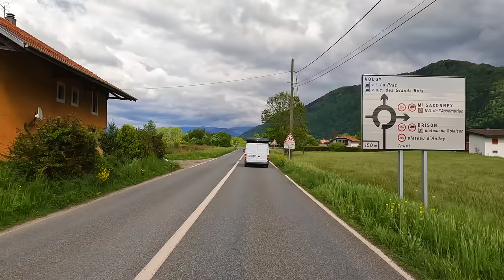Driving in France from Bonneville to Sallanches. Drone video of the Cascade de l'Arpenaz waterfall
Driving in France from Bonneville to Sallanches. Drone video of the Cascade de l'Arpenaz waterfall in May 2023 Distance 27 km (16.7 mi) Thank you very much everyone for watching

Bonneville 06:35
Vougy 17:35
Cluses 26:33
Magland 32:30
Sallanches 39:50
Drone Cascade de l'Arpenaz 41:50

القيادة في فرنسا من بونفيل إلى سالانش. فيديو من طائرة بدون طيار لشلال Cascade de l'Arpenaz في مايو 2023 المسافة 27 كم (16.7 ميل) شكرًا جزيلاً للجميع على المشاهدة

Fransada Bonneville-dən Sallanches-ə sürmək. Cascade de l'Arpenaz şəlaləsinin 2023-cü ilin mayında çəkilmiş dron videosu Məsafə 27 km (16,7 mil) Baxdığınız üçün hər kəsə çox sağ olun

Conducir en Francia de Bonneville a Sallanches. Vídeo de dron de la Cascada de l'Arpenaz en mayo de 2023 Distancia 27 km (16,7 mi) Muchas gracias a todos por ver

Fahrt in Frankreich von Bonneville nach Sallanches. Drohnenvideo des Wasserfalls Cascade de l'Arpenaz im Mai 2023, Entfernung 27 km (16,7 Meilen) Vielen Dank an alle fürs Zuschauen

Mengemudi di Prancis dari Bonneville ke Sallanches. Video drone dari air terjun Cascade de l'Arpenaz pada Mei 2023 Jarak 27 km (16,7 mil) Terima kasih banyak semuanya telah menonton

Guidare in Francia da Bonneville a Sallanches. Video drone della cascata Cascade de l'Arpenaz nel maggio 2023 Distanza 27 km (16,7 mi) Grazie mille a tutti per aver guardato

Dirigindo na França de Bonneville a Sallanches. Vídeo com drone da cachoeira Cascade de l'Arpenaz em maio de 2023 Distância 27 km (16,7 milhas) Muito obrigado a todos por assistir

Шофиране във Франция от Боневил до Саланш. Видеоклип с дрон на водопада Cascade de l'Arpenaz през май 2023 г. Разстояние 27 км (16,7 мили) Благодаря много на всички за гледането

Jazda we Francji z Bonneville do Sallanches. Film z drona przedstawiający wodospad Cascade de l'Arpenaz w maju 2023 r. Odległość 27 km (16,7 mil) Bardzo dziękuję wszystkim za oglądanie

Vožnja u Francuskoj od Bonnevillea do Sallanchesa. Snimak dronom vodopada Cascade de l'Arpenaz u maju 2023. Udaljenost 27 km (16,7 milja) Hvala svima na gledanju

ขับรถในฝรั่งเศสจาก Bonneville ถึง Sallanches วิดีโอโดรนของน้ำตก Cascade de l'Arpenaz เดือนพฤษภาคม 2023 ระยะทาง 27 กม. (16.7 ไมล์) ขอบคุณทุกท่านที่รับชมครับ

Fransa'da Bonneville'den Sallanches'e araba sürmek. Mayıs 2023'te Cascade de l'Arpenaz şelalesinin drone videosu Mesafe 27 km (16,7 mil) İzlediğiniz için herkese çok teşekkür ederim

Поездка по Франции из Бонневиля в Салланш. Видео водопада Cascade de l'Arpenaz с дрона в мае 2023 г. Расстояние 27 км (16,7 миль) Большое спасибо всем за просмотр.

Conducerea în Franța de la Bonneville la Sallanches. Video cu dronă al cascadei Cascade de l'Arpenaz în mai 2023 Distanța 27 km (16,7 mi) Vă mulțumim frumos tuturor pentru vizionare

Jazda vo Francúzsku z Bonneville do Sallanches. Video z dronu s vodopádom Cascade de l'Arpenaz v máji 2023 Vzdialenosť 27 km (16,7 mi) Veľmi pekne ďakujem všetkým za sledovanie

Vožnja po Franciji od Bonnevilla do Sallanchesa. Video posnetek slapa Cascade de l'Arpenaz z dronom maja 2023 Razdalja 27 km (16,7 milje) Najlepša hvala vsem za ogled

Вожња у Француској од Бонвила до Саланцхеса. Снимак дроном водопада Цасцаде де л'Арпеназ у мају 2023. Удаљеност 27 км (16,7 миља) Хвала вам пуно свима на гледању

נסיעה בצרפת מבונוויל לסלנצ'ס. סרטון מזל"ט של מפל Cascade de l'Arpenaz במאי 2023 מרחק 27 ק"מ (16.7 מייל) תודה רבה לכולם על הצפייה

Conduire en France de Bonneville à Sallanches. Vidéo drone de la cascade de l'Arpenaz en mai 2023 Distance 27 km (16.7 mi) Merci beaucoup à tous d'avoir regardé

Pagmamaneho sa France mula Bonneville hanggang Sallanches. Drone video ng Cascade de l'Arpenaz waterfall noong Mayo 2023 Distansya 27 km (16.7 mi) Maraming salamat sa lahat ng nanonood

Lái xe ở Pháp từ Bonneville đến Sallanches. Video quay bằng máy bay không người lái của thác nước Cascade de l'Arpenaz vào tháng 5 năm 2023 Khoảng cách 27 km (16,7 mi) Xin chân thành cảm ơn mọi người đã xem

Vožnja u Francuskoj od Bonnevillea do Sallanchesa. Videozapis vodopada Cascade de l'Arpenaz dronom u svibnju 2023. Udaljenost 27 km (16,7 mi) Puno hvala svima na gledanju

Bonneville에서 Sallanches까지 프랑스에서 운전. 2023년 5월 Cascade de l'Arpenaz 폭포의 드론 영상 거리 27km(16.7마일) 시청해주신 모든 분들께 진심으로 감사드립니다.

Braucot Francijā no Bonnevilles uz Sallanches. Drona video ar Cascade de l'Arpenaz ūdenskritumu 2023. gada maijā Attālums 27 km (16,7 jūdzes) Liels paldies visiem, ka skatījāties

फ़्रांस में बोनविले से सालानचेस तक ड्राइविंग। मई 2023 में Cascade de l'Arpenaz जलप्रपात का ड्रोन वीडियो दूरी 27 किमी (16.7 मील) देखने के लिए आप सभी का बहुत-बहुत धन्यवाद

Rijden in Frankrijk van Bonneville naar Sallanches. Drone-video van de Cascade de l'Arpenaz-waterval in mei 2023 Afstand 27 km (16,7 mijl) Iedereen hartelijk bedankt voor het kijken

ボンヌビルからサランシュまでフランスをドライブ。 2023 年 5 月のアルペナス滝の滝のドローン動画 距離 27 km (16.7 マイル) ご覧いただきありがとうございます